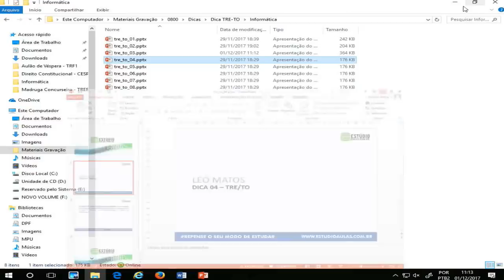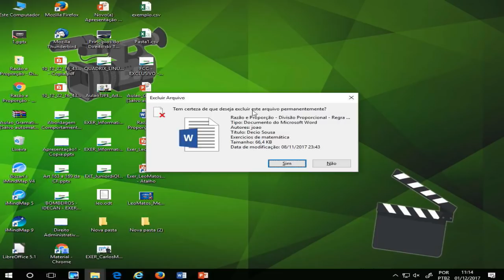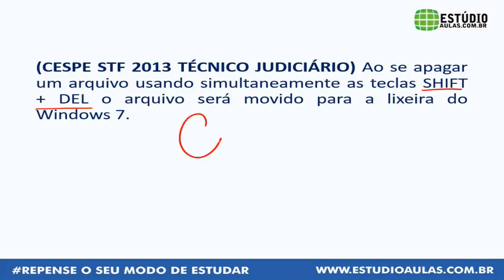Lixeira do Windows - Informática | Concurso TRE/TO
WhatsApp Estúdio Aulas:
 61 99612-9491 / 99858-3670